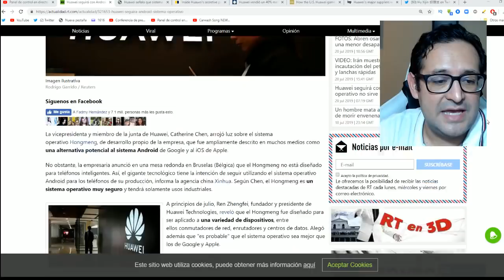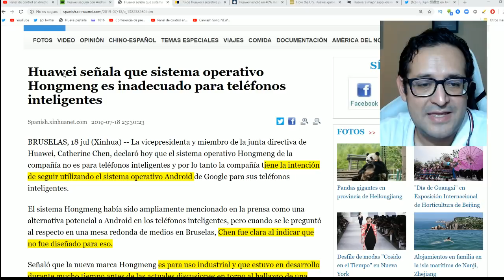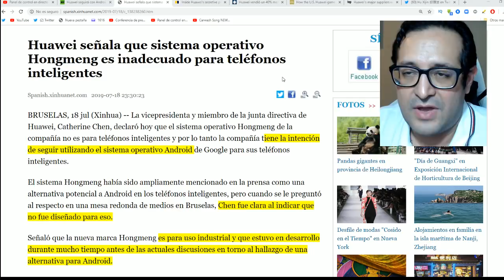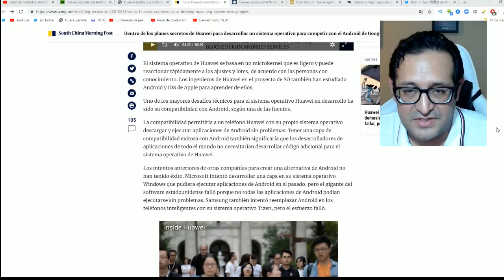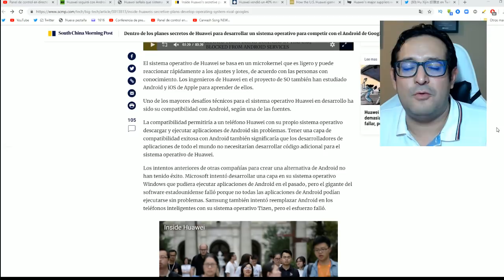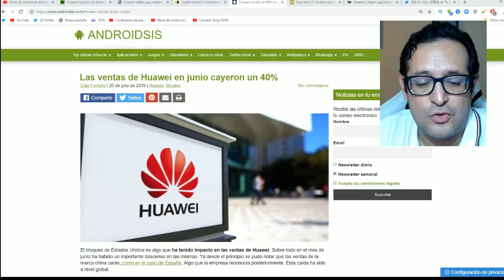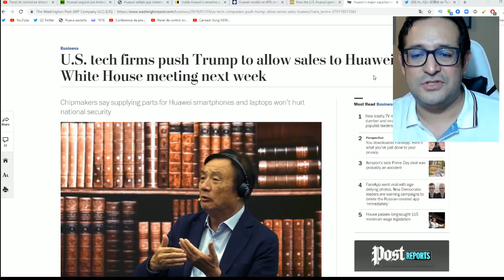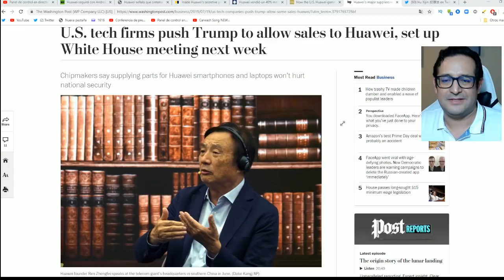Golpazo a China. Huawei no instalará Hongmeng en nuevos celulares. Se quedará con Android